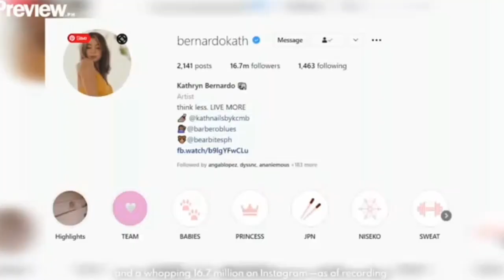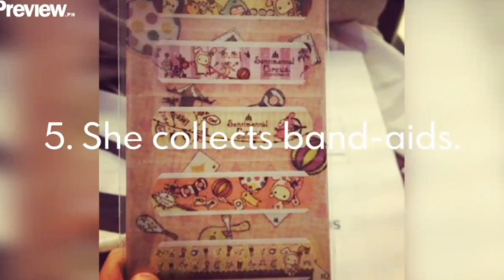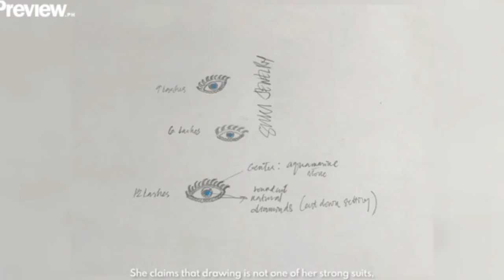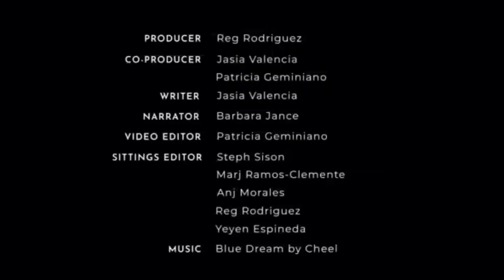10 THINGS NA DI ALAM NG KARAMIHAN TUNGKOL KAY KATHRYN BERNARDO...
ccto: preview

Magugulat ka sa no. 5 at ang dami na na collect niya!😍 iba iba pa design...